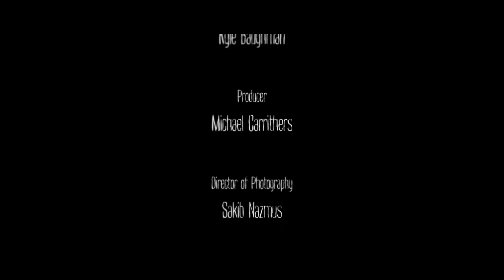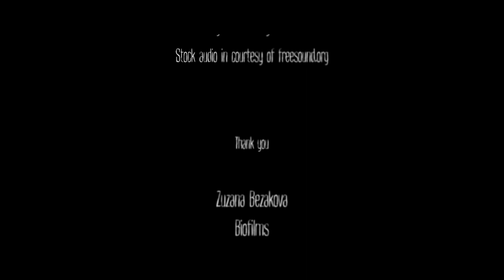42 Days (short film)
A pregnant woman with a failing eyesight longs to hold on to her vision just until she gives birth to her child. When she finds out that her failing eyesight causes her to to see hallucinations (Charle Bonnet Syndrome), the balancing between fantasy and reality begins.

Writer, Director, Editor: Anssi Korhonen
Actors: Wendy Rosas, Michael Pitthan, Holden McNeil
DoP: Sakib Nazmus
Assistant Director: Kyle Baughman
Assistant Camera: Shubhranshu Chaudhary
Gaffer: Hamza Hussain
Make-up: Holden McNeil
Script Supervisor: Demet Derelioglu
Sound: Sigge Widmark
Producer: Michael Carrithers